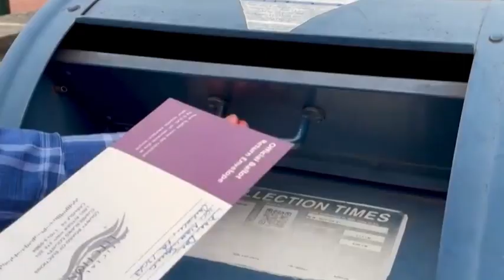The State Board of Canvassers, Election Results, and the Pony Express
The State Board of Canvassers met and certified the results for the 2024 Primary Election. Secretary Schwab cautioned voters to not mail their advance mail ballots on account of delays which impact the arrival of ballots.